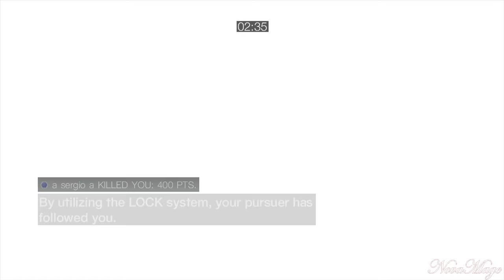Episode 212 : \ Living On The Edge \ Live Commentary \ Monteriggioni \ Thief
The second match in our series of ranked matches on xbox.  Enjoy! :D

-- Credits --